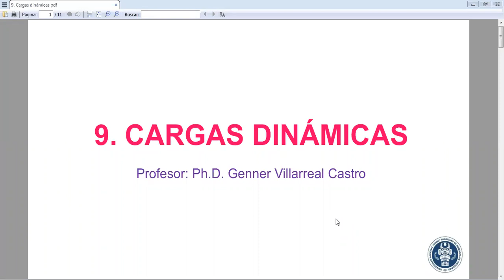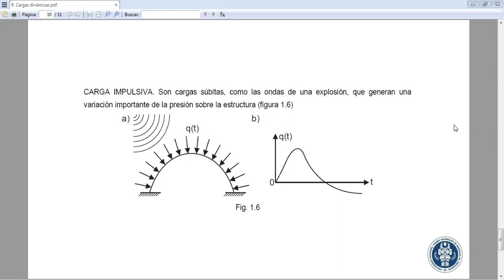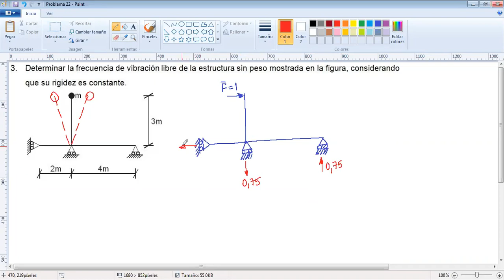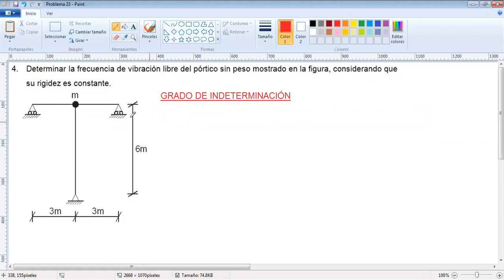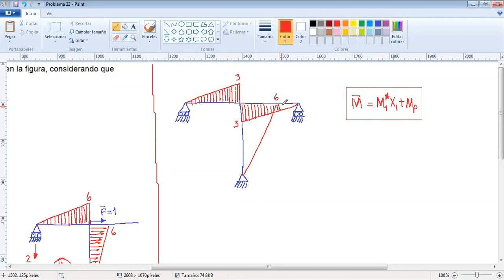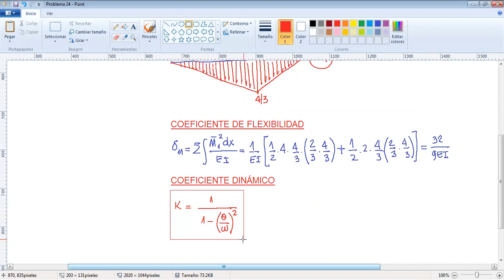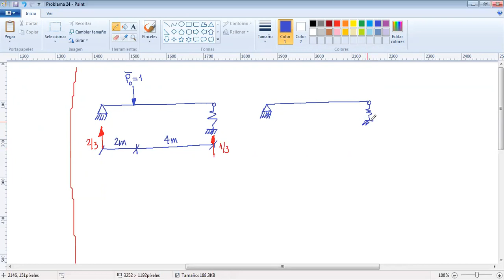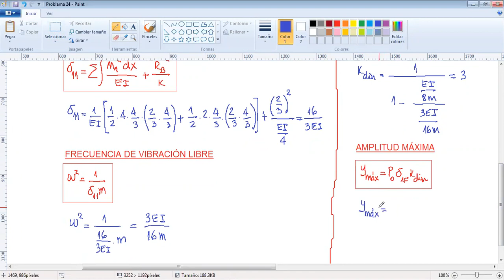VÍDEO 7: DINÁMICA ESTRUCTURAL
Profesor Extraordinario USMP, UCSP, UPN, UPAO
Profesor Visitante UNP, UNS, UNTRM, UPeU